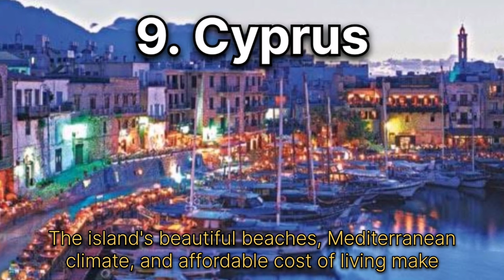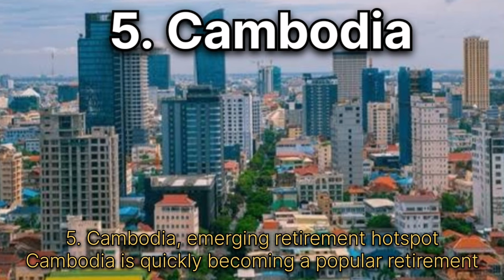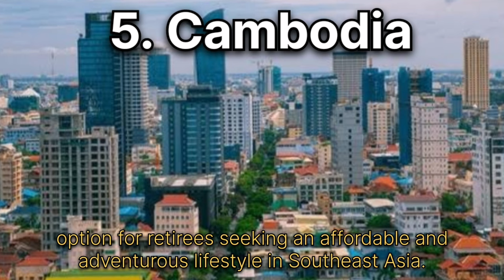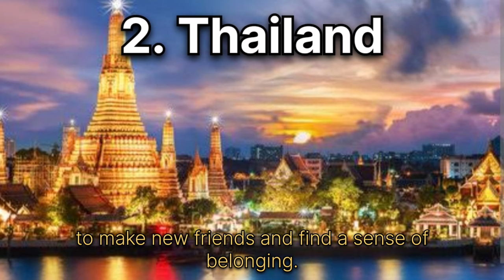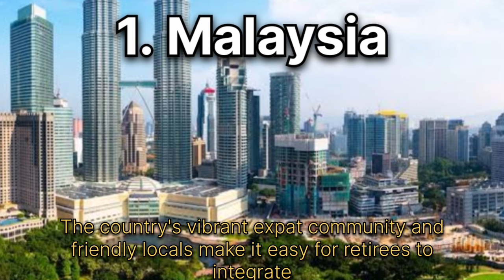TOP 10 COUNTRIES TO LIVE IN ASIA.